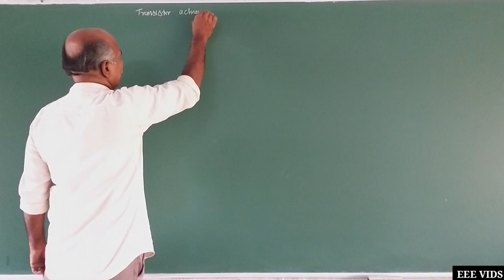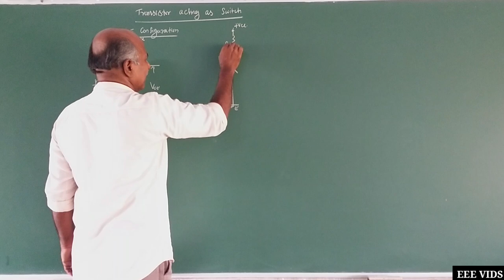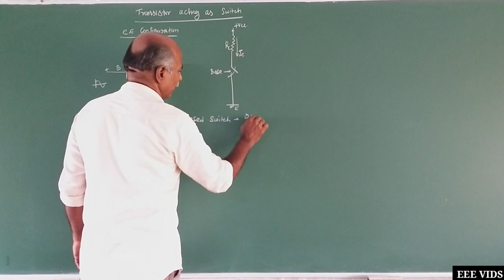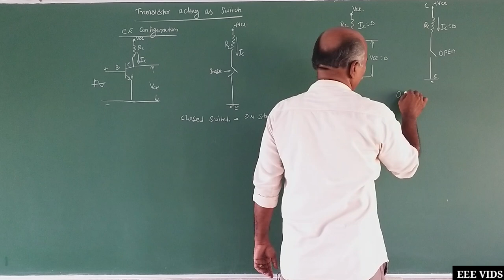How the transistor acts as a switch in tamil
Transistor acts  as a Switch working principle
                           Transistor switches can be used to switch a low voltage DC device (e.g. LED’s) ON or OFF by using a transistor in its saturated or cut-off state
When used as an AC signal amplifier, the transistors Base biasing voltage is applied in such a way that it always operates within its “active” region, that is the linear part of the output characteristics curves are used.
However, both the NPN & PNP type bipolar transistors can be made to operate as “ON/OFF” type solid state switch by biasing the transistors Base terminal differently to that for a signal amplifier.
Solid state switches are one of the main applications for the use of transistor to switch a DC output “ON” or “OFF”. Some output devices, such as LED’s only require a few milliamps at logic level DC voltages and can therefore be driven directly by the output of a logic gate. However, high power devices such as motors, solenoids or lamps, often require more power than that supplied by an ordinary logic gate so transistor switches are used.
If the circuit uses the Bipolar Transistor as a Switch, then the biasing of the transistor, either NPN or PNP is arranged to operate the transistor at both sides of the “ I-V ” characteristics curves we have seen previously.
The areas of operation for a transistor switch are known as the Saturation Region and the Cut-off Region. This means then that we can ignore the operating Q-point biasing and voltage divider circuitry required for amplification, and use the transistor as a switch by driving it back and forth between its “fully-OFF” (cut-off) and “fully-ON” (saturation)